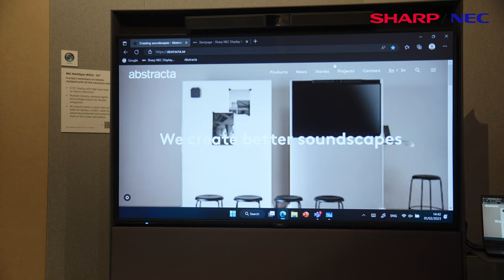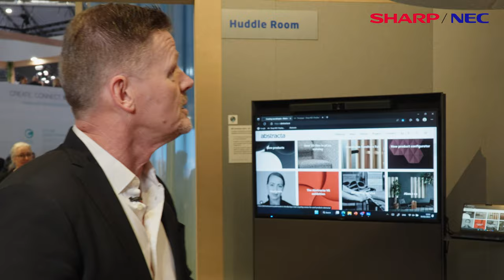Sharp/NEC shows sound absorbing solutions for open plan offices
Addressing the acoustic implications of open plan office designs, Sharp/NEC has partnered with soundscape specialist Abstracta. Watch the video to see some of Abstracta’s innovative sound absorbing solutions, integrating our display technology to provide an outstanding audio-visual experience.